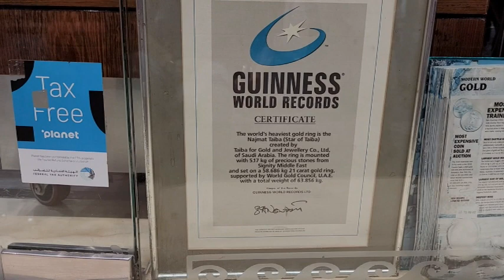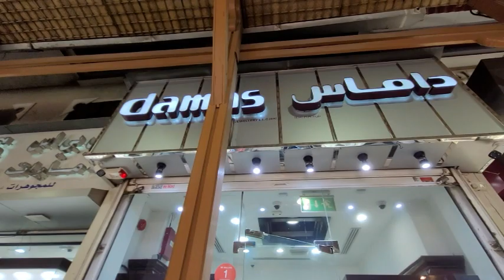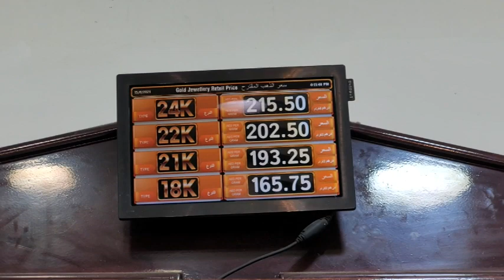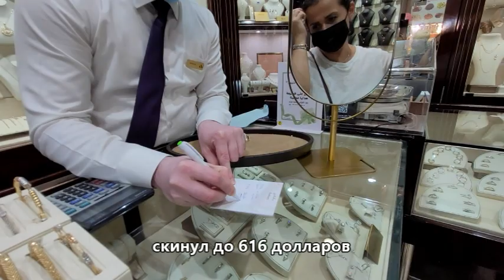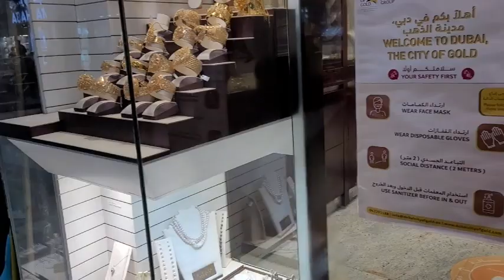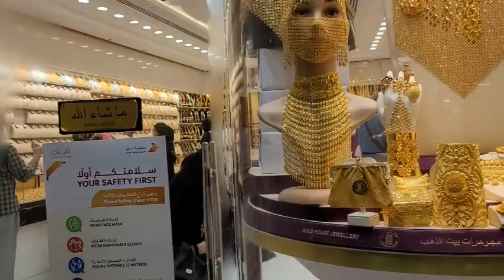РЫНОК ЗОЛОТА В ДУБАЙ/КАК ВЫБИРАТЬ ЗОЛОТО/ФОРМУЛА ЦЕН/САМОЕ БОЛЬШОЕ ЗОЛОТОЕ КОЛЬЦО В МИРЕ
Привет! Ох, и прогулочка у нас сегодня! Да по Золотому Рынку в Дубай. Точно будет рябить в глазах от выбора изделий, и точно будет интересно. А еще Наташа расскажет, сколько действительно должно стоить золото, если вы все-таки соберетесь его покупать!
Заодно будет выбирать, примерять золотые браслеты в одном из самых крутых магазинов Дубай.

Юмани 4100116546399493